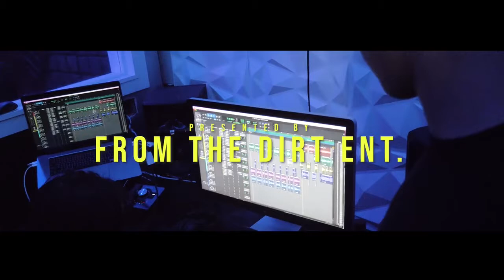On My Own (feat. JAD) Live Performance | Open Mic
Director: BTC Visuals
Producer: Rook